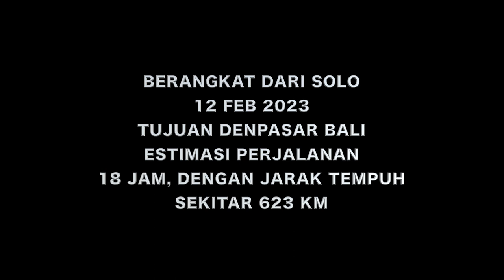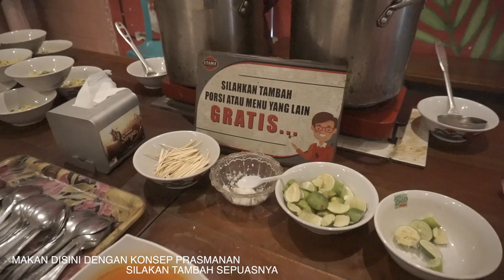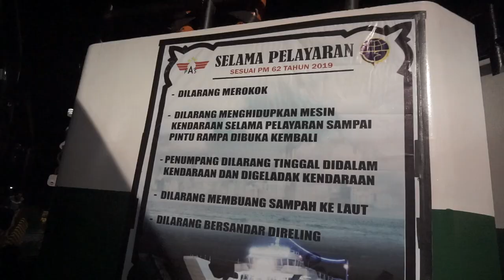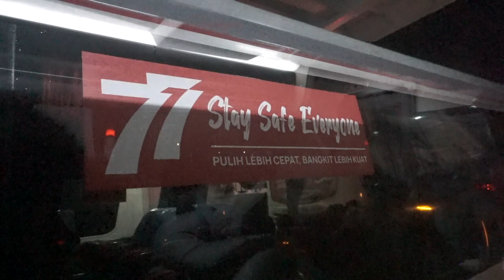SOLO - DENPASAR❗️SUITES COMBI BUS | EXECUTIVE - SLEEPER BUS GUNUNG HARTA